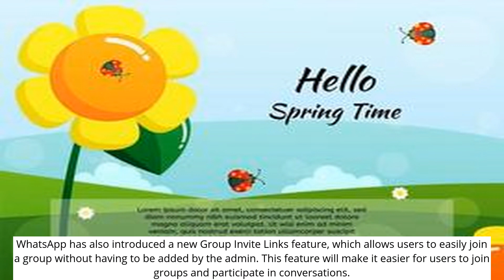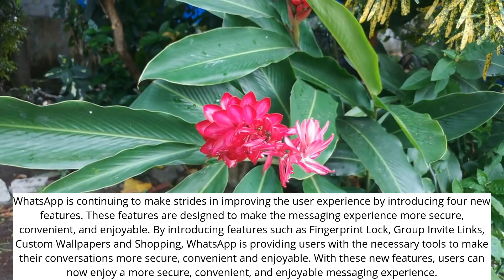WhatsApp Announces Four New Features for Users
00:00 WhatsApp Announces Four New Features for Users

00:09 Fingerprint Lock

00:29 Group Invite Links

00:46 Custom Wallpapers

01:07 Shopping

01:25 Conclusion

WhatsApp is continuing to make strides in improving the user experience by introducing four new features. These features are designed to make the messaging experience more secure, convenient, and enjoyable. By introducing features such as Fingerprint Lock, Group Invite Links, Custom Wallpapers and Shopping, WhatsApp is providing users with the necessary tools to make their conversations more secure, convenient and enjoyable. With these new features, users can now enjoy a more secure, convenient, and enjoyable messaging experience.